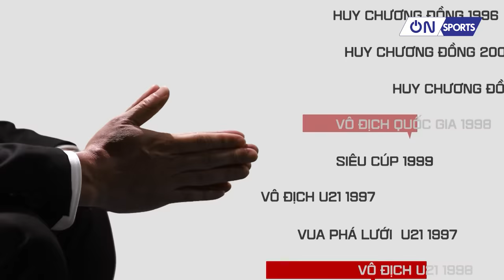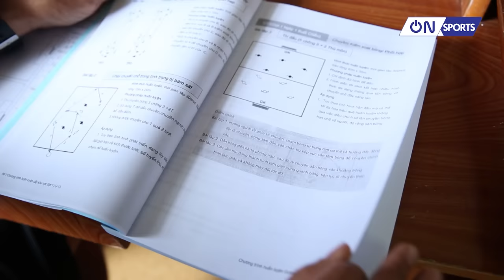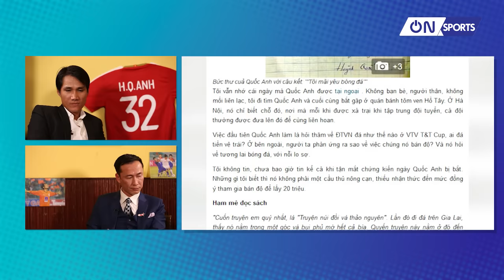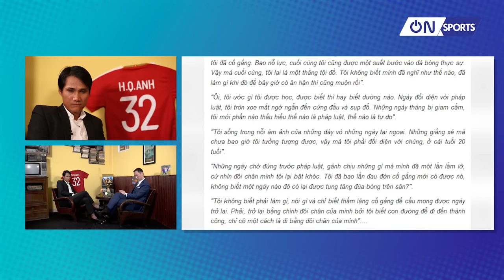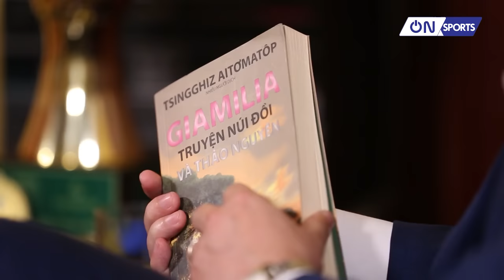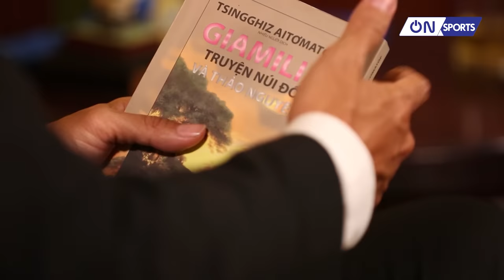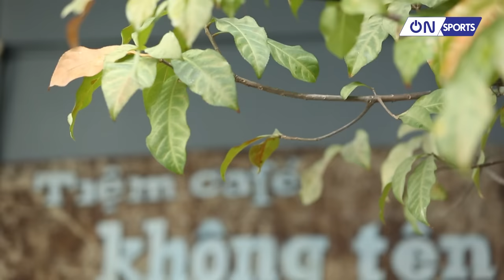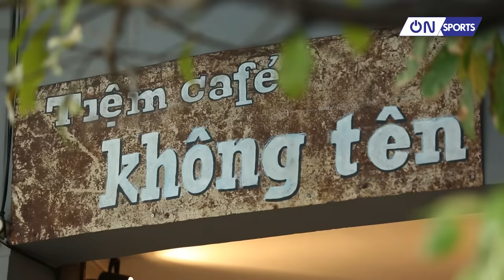Huỳnh Quốc Anh - người đã góp phần cho những thời khắc đẹp đẽ của bóng đá Đà Nẵng | Phương Nam Show